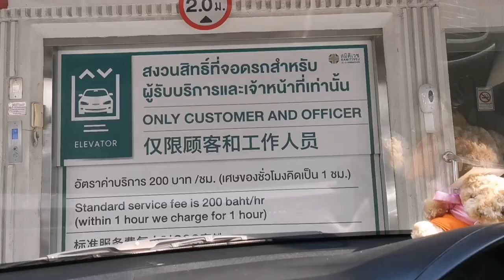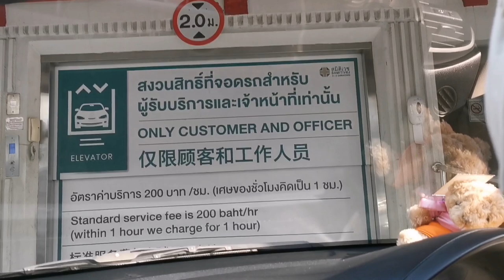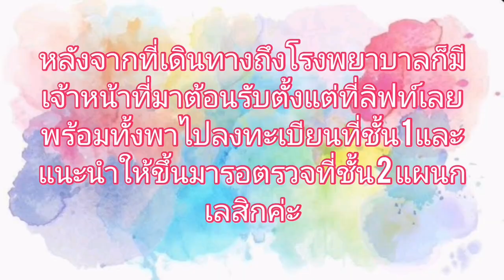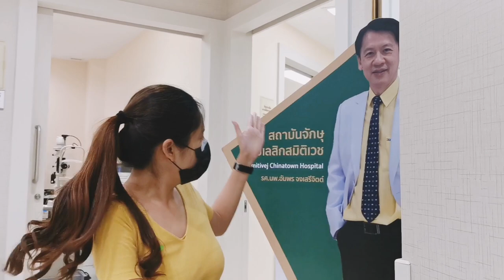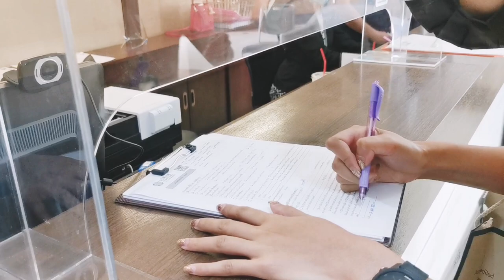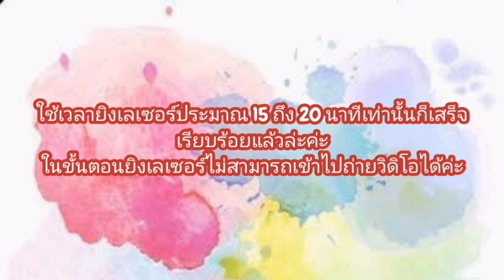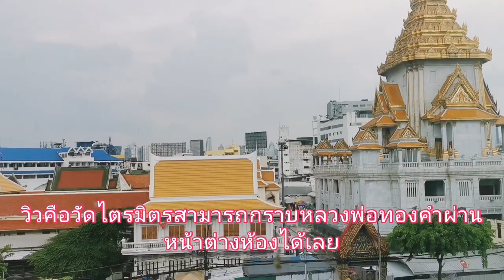รีวิวเลสิก พลีชีพ แว่นจ๋าพี่ลาก่อน ที่รพ.สมิติเวชไชน่าทาวน์ โดย รศ.นพ.อัมพร จงเสรีจิตต์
รีวิวทำเลสิกที่รพ.สมิติเวชไชน่าทาวน์ โปรโมชั่นนอนพัก1คืน

ค่าสายตาก่อนทำ
คอนแทคเลนส์
R -50 เอียง 175 องศา 180
L -150 เอียง125 องศา 180
แว่น
R -75 เอียง 175 องศา 180
L -175 เอียง125 องศา 180